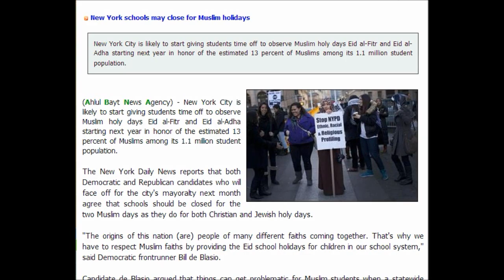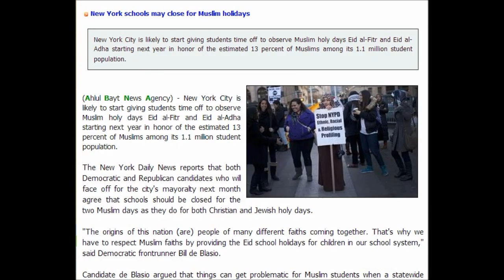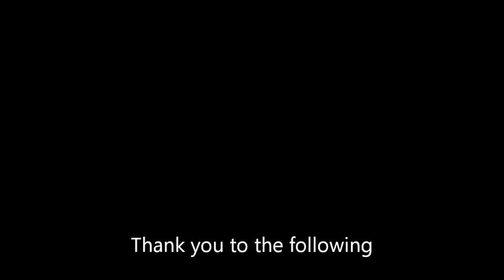My Edited Video